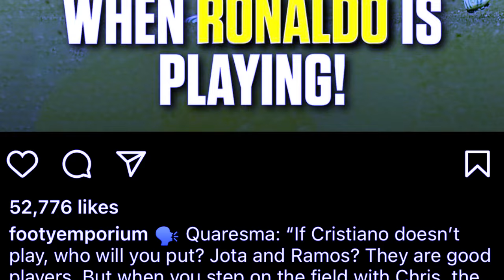kane kein kaba ka liang pyrshah bad ki briew ki isih haba u ronaldo u lehkai ong ki player portugal